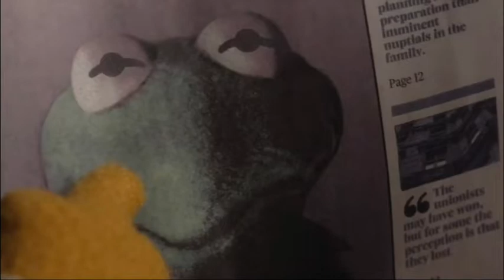You Have Wocka-ed Your Last Wocka Bear from Muppets Most Wanted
I Don’t Own Copyrights I Use Them for Free